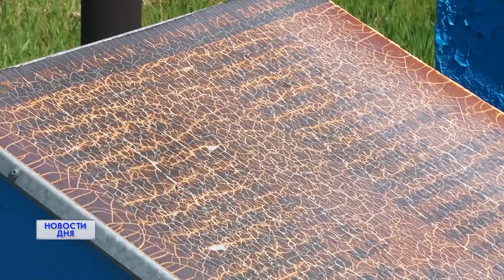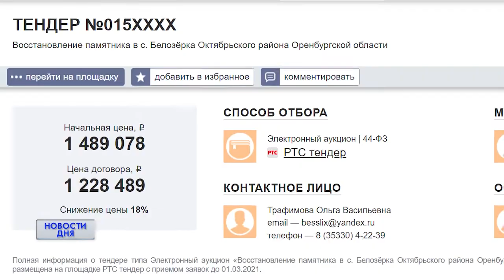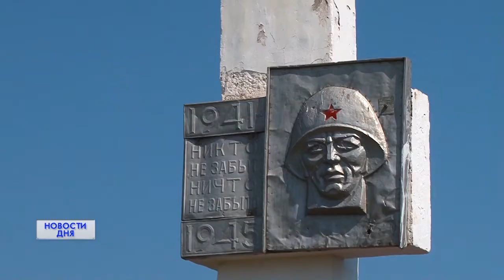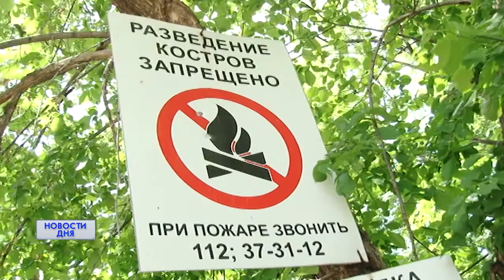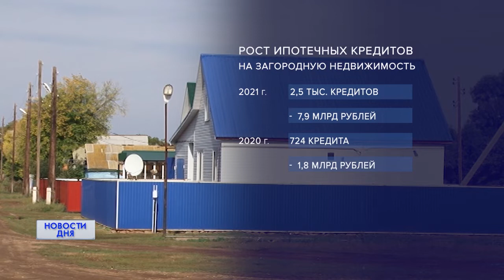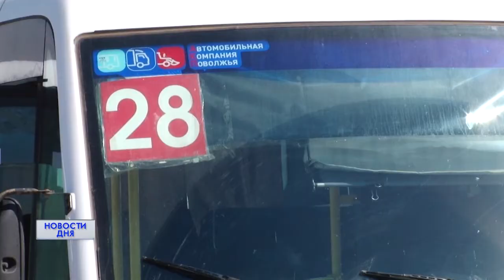Новости дня 14.05.21 09:00